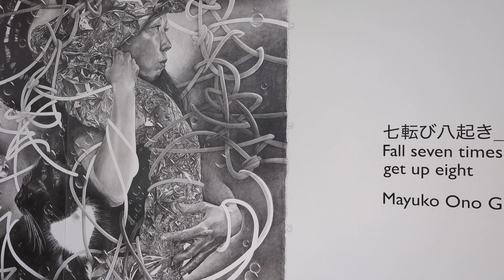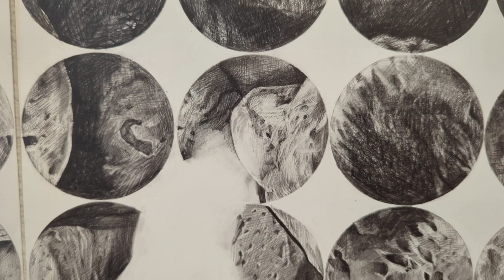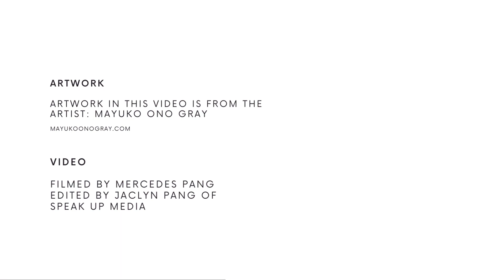Mayuko Ono Gray Artist Talk | Galveston Arts Center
Mayuko Ono Gray’s exhibition, 七転び八起き_Fall seven times, get up eight, features the artist’s monumental graphite drawings that juxtapose Japanese calligraphic forms with depictions of the people, animals, and still-lifes captured in her daily experiences. Reflecting on her life, which is both culturally Japanese and American, Ono Gray’s graphite drawings hybridize influences from traditional Japanese calligraphy combined with Western drawing practices and aesthetics. Each drawing is titled with a Japanese proverb spelled out with hiragana and kanji characters intertwined to create a single line from the top right to the lower left of the pictorial space, following traditional Japanese writing format. The line serves as a metaphor for life and the path taken from birth to death. Through this work Ono Gray navigates her position living between two cultures and languages.